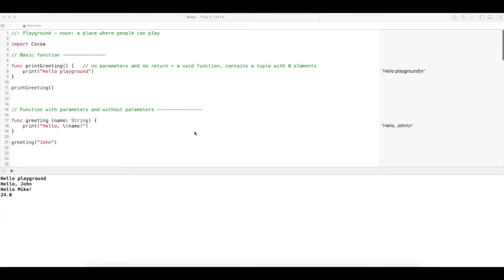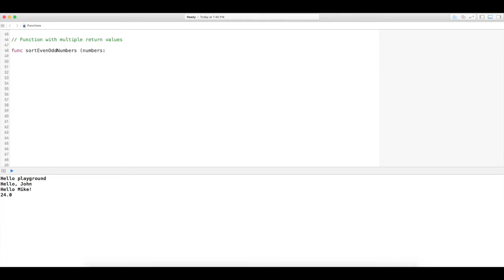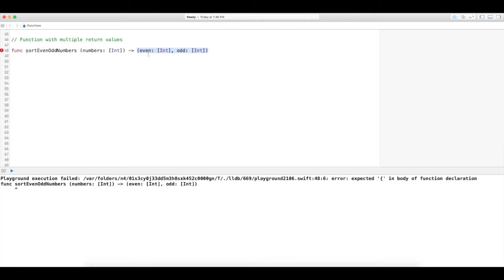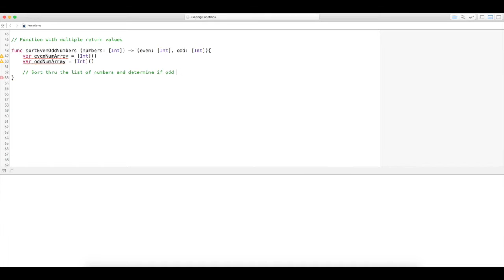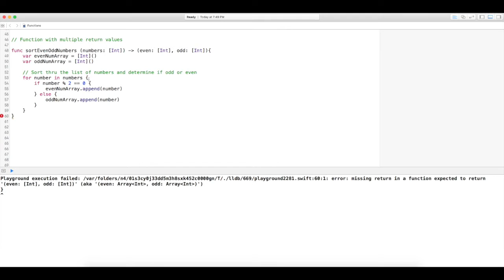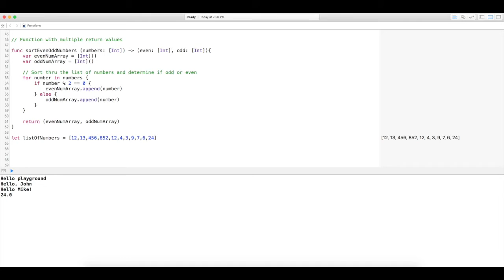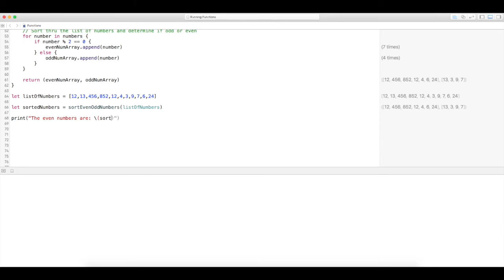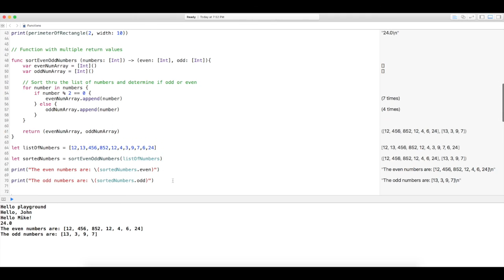Swift 2.x Functions With Multiple Return Values - Part 2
This video tutorial is 2 of 4, where I share what I learned about Swift functions in Xcode's Playground. In this video, I will share how to create functions with multiple return values.

For this video, it's an extensive code walk through of the topic.

If you want more information, please check out and download the free book "The Swift Programming Language", found

I can be found on Twitter as well - @shani_rivers